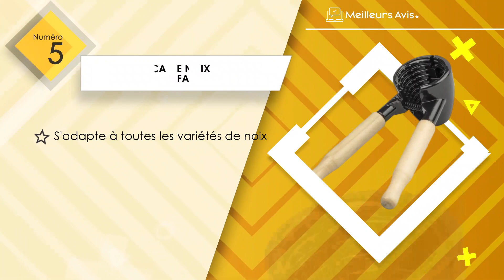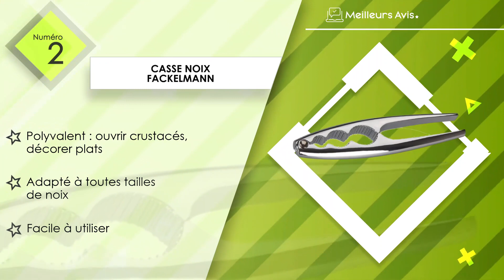⭐️ MEILLEUR CASSE NOIX - Comparatif 2024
⭐️ Casse noix Rösle
⭐️ Casse noix Fackelmann
⭐️ Casse noix Westmark
⭐️ Casse noix Metaltex
⭐️ Casse noix Tefal